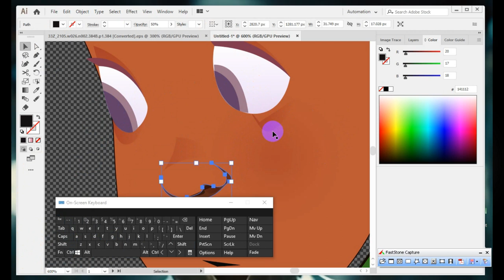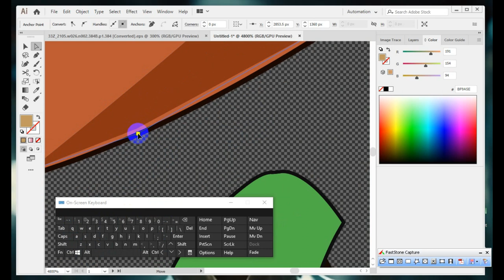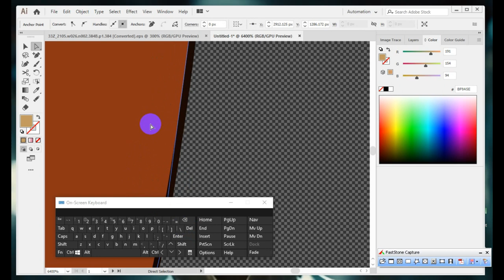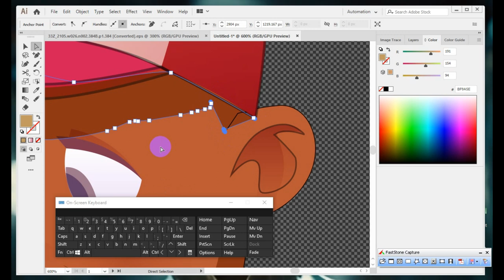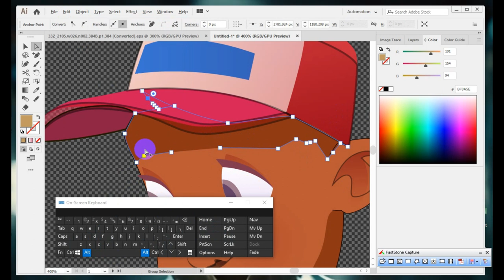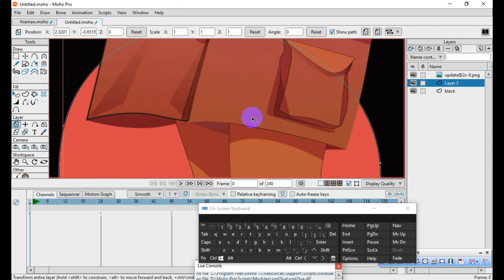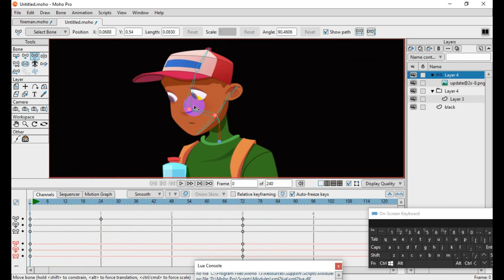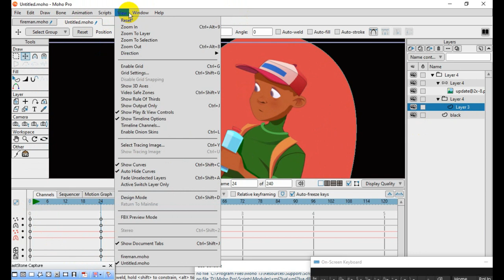ADOBE ILLUSTRATOR then open colored art clip in MOHO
ADOBE ILLUSTRATOR and MOHO animation - How to vol seven - This video  you can animation clip art fast . you can color using ADOBE ILLUSTRATOR then open colored art clip in MOHO . You can import clip art into MOHO . then use MOHO bone tool for super fast animation clips . saves time